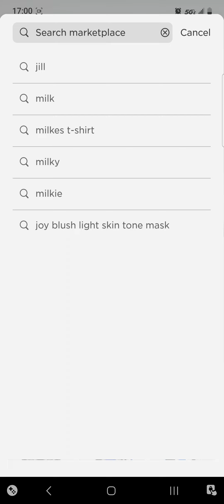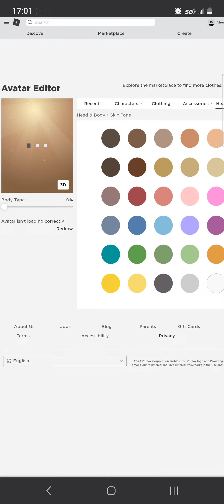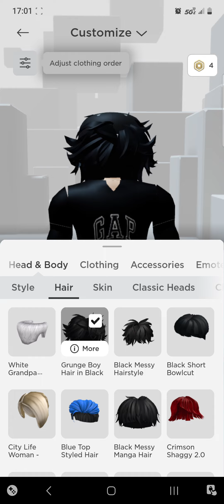how to get free headless